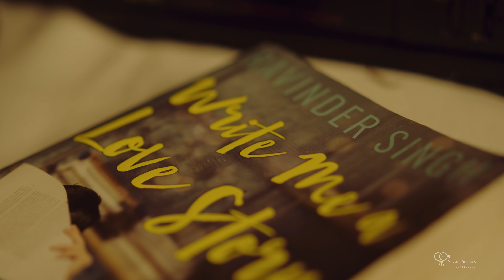Write me a love story | Sanjay / Vismaya | Novyu Pictures